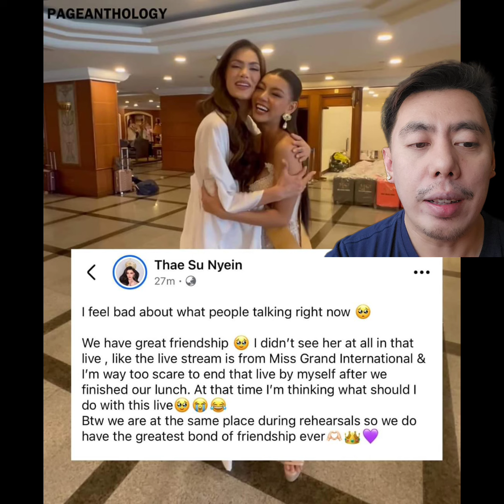MAY ATTITUDE? Myanmar vs Venezuela Friendship sa Miss Grand International 2024 in Thailand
Friends ba sina Myanmar and Venezuela sa MissGrandInternational 2024?

Editing Software:

* Filmora
* Kinemaster